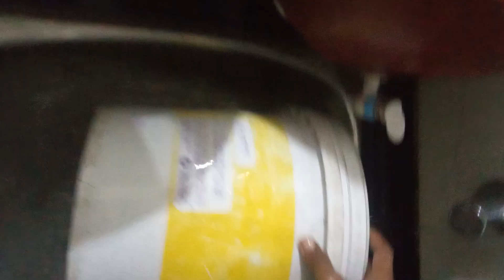29 May 2024(1)